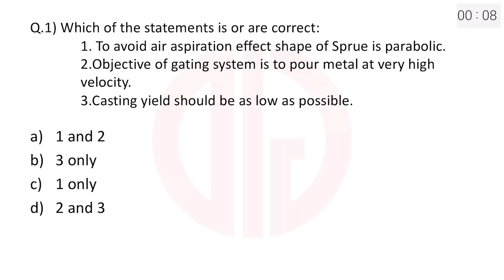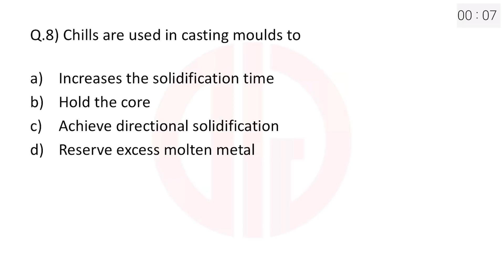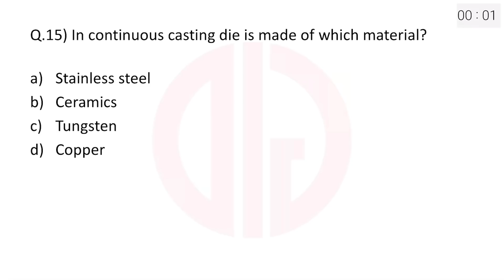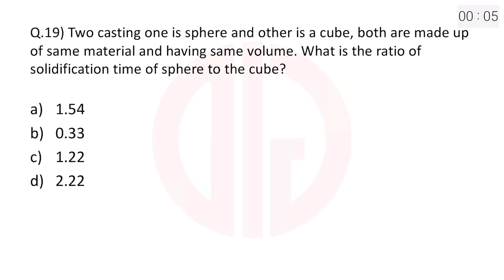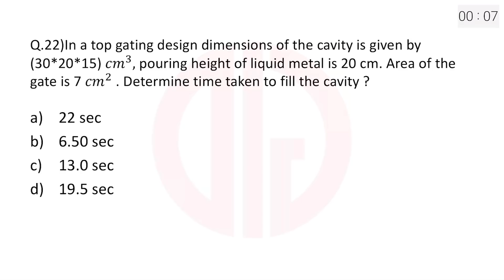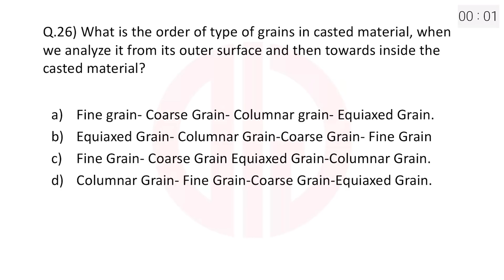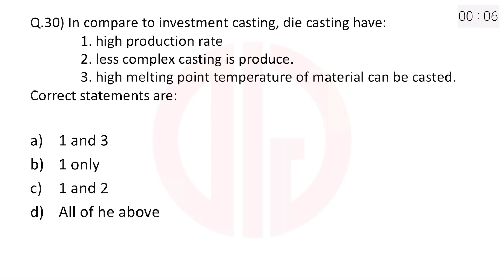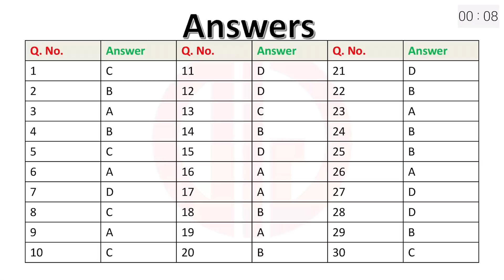Test 06 Casting, 30 Questions, 45 Minutes